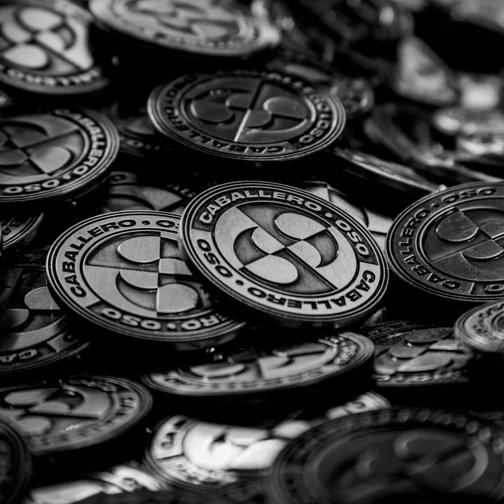Polaire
Polaire · Caballero

OSO

Producer: JeanJass
Author: Caballero
Composer: JeanJass